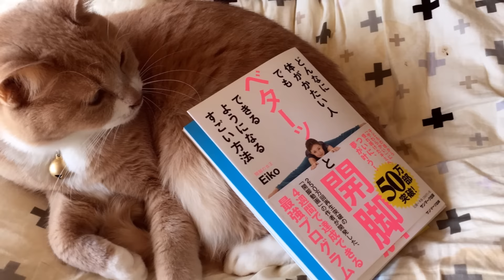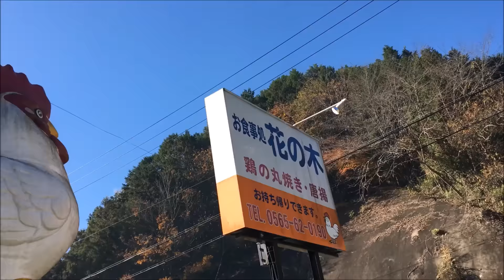男は黙ってどアップで勝負！僕ぅ、だいず😺ですぅ♬【猫日記こむぎ＆だいず】2016.12.04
♂猫だいずは色々な表情を見せますが、どアップはいかがでしょう？だいちゃん♪目ヤニがついてるよ(笑)
おとうちゃん＆お母ちゃんの「ベタッと開脚」途中経過を報告します。カリキュラムを一通り終え、かなり柔らかくなりました。けど、理想には程遠く（泣）今後も継続を決意しました(=^・^=)

わが家の想い出を毎日残しています。♀猫こむぎ＆♂猫だいずはもちろんですが、お父ちゃん＆お母ちゃんも登場します！お父ちゃんのバカ笑い声も入るかも？不快な発言・下品な言葉遣いが出るかも？お許しくださいませ(=^・^=)